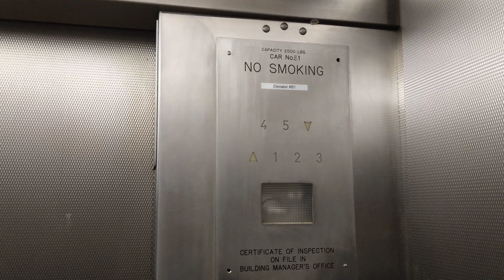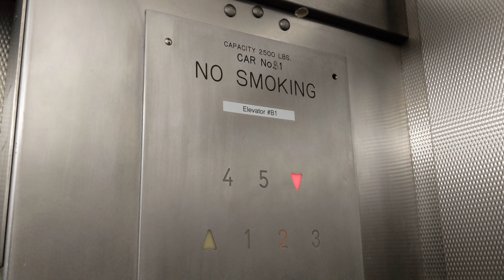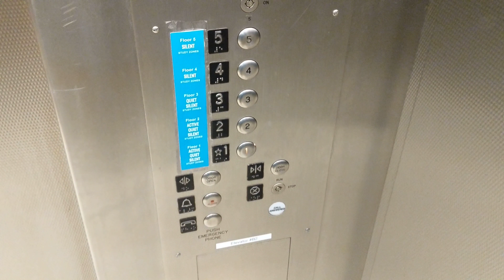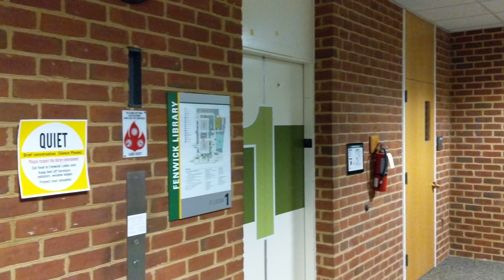Shabby United States traction elevators - Fenwick library side B GMU - Fairfax VA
September 18, 2018. Built 1974, this is the oldest pair of elevators in the original tower. Behind is the 1983 second tower's pair US elevator lifts with circle buttons. The 1974 panel with, most likely, the square buttons was replaced with slap on Adams in the 1990s. The rest of the lifts' features are more or less unchanged. The left cab's panel has a quirky word choice for the 1 button - START. It's noticeably slightly slower than the 1983s.

2-star rating.